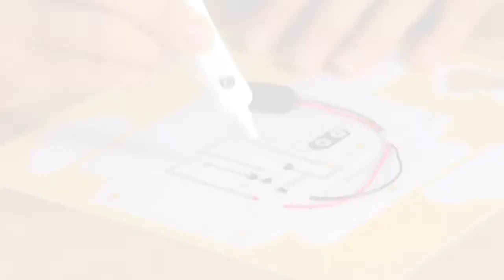Make a Glowing House | AusGeoShop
Combine electronics, paper craft and miniature architecture to create two tiny villas that will light up in dark spaces.

Bare Conductive’s Electric Paint is just like any other water-based paint, except that it’s electrically conductive! This means that you can paint wires directly onto paper.